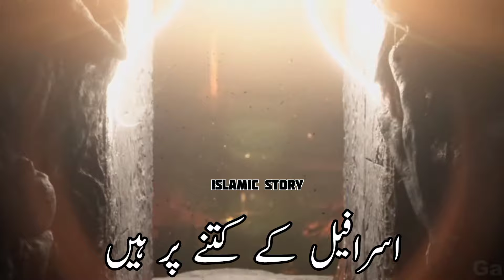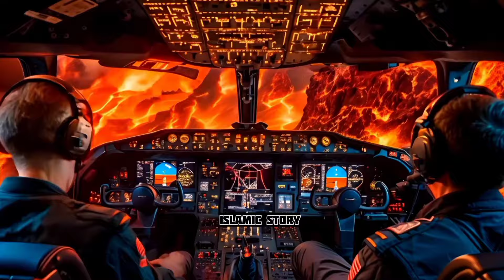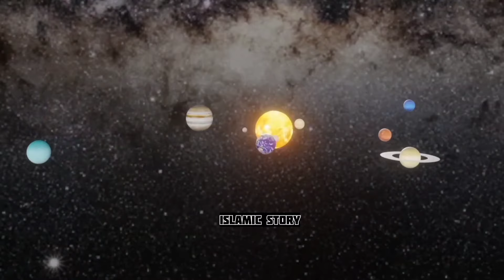Israfil Qayamat Barpa Karne Wala Farishta | اسرافیل قیامت قائم کرنیوالا فرشتہ | Islamic Story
Israfel Qayamat Barpa Karne Wala Farishta | اسرافیل قیامت قائم کرنیوالا فرشتہ | Islamic Story |